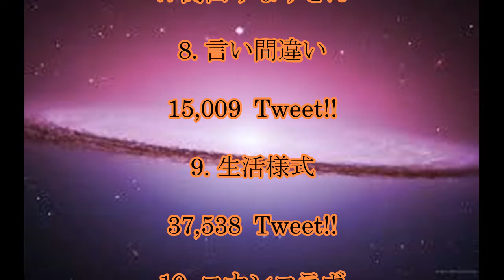for TAEYEON, BeratKayaTutuklansın, Roselia7th実況,BUMP,高山みなみさ